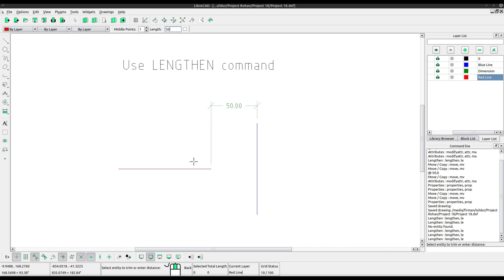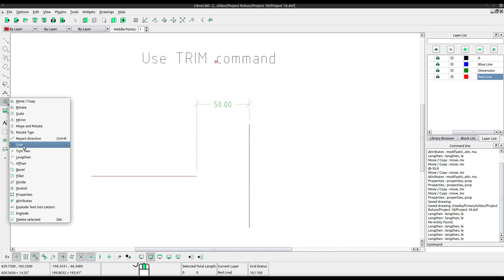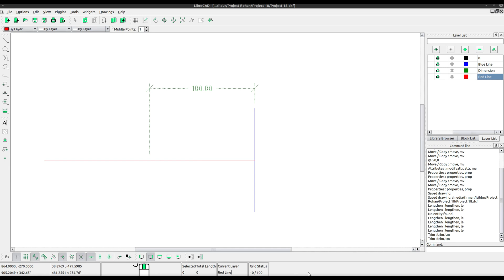How To Extend Line With Lengthen or Trim Commands, Librecad Tutorial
Extend Line Using Lengthen Command :
1. Select lengthen command
2. Specify the length / distance
3. Click on the line you want to extend

Extend Line Using Trim Command :
1. Select trim command
2. Click on the limiting line
3. Click on the line you want to extend

Work on windows, linux, mac os